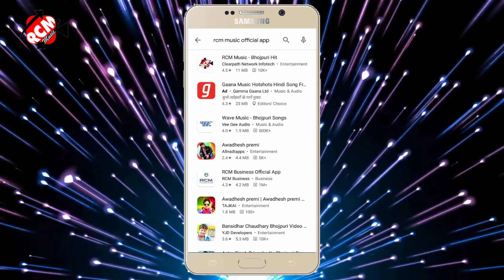Video मुकेश मृदुल व् प्रियंका मौर्य का इस साल का नया भोजपुरी वीडियो सांग || मिले अइहा खेत में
Title: Mile aaiha khet me
Singer: Mukesh mridul v Priyanka mourya
Lable: RCM Music
Lyrics: Pappu rangila
Video Director: Pappu mahto
DOP: